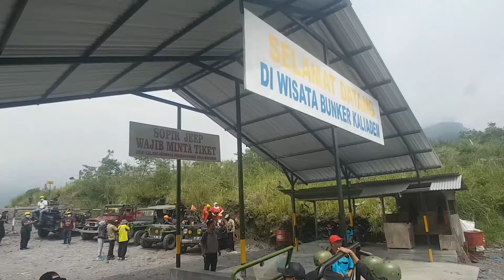Kaliadem riwayat mu dulu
Kaliadem yang menyimpan cerita duka dan misteri